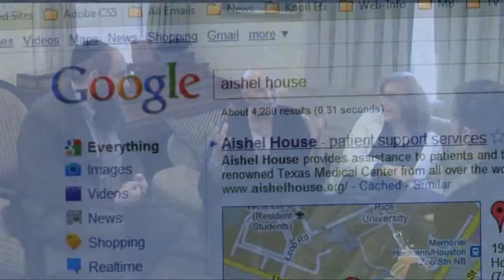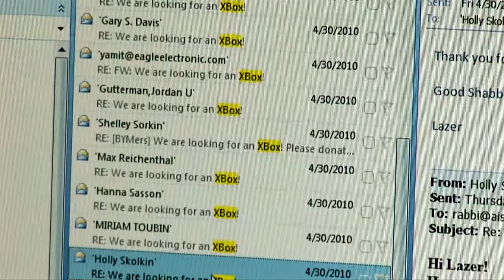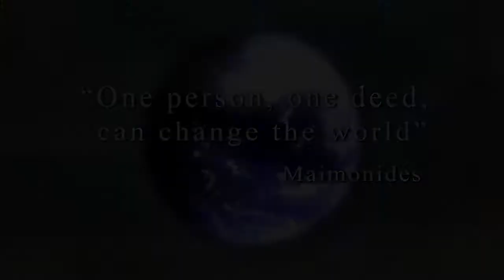Tomi's Story - Aishel House 7th Annual Benefit Concert Presentation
The video presentation featuring Tomi's story shown at the 7th annual Aishel House benefit concert with Yehudah Glantz on March 6, 2011.
Aishel House provides assistance to patients and their families who come to the world renowned Texas Medical Center from all over the world.
Aishel House's Jewish chaplains provide Jewish chaplaincy services to area hospitals, providing comfort and guidance during difficult times. In addition, volunteers can help with child care during a patient's stay in the hospital.
Aishel House provides apartments in walking distance to all the hospitals in the Texas Medical Center. Kosher meals and Shabbat food are provided as needed to the hospitals, Aishel House apartments, and area hotels.
Volunteers provide transportation to and from the airports, area supermarkets, and shopping centers.